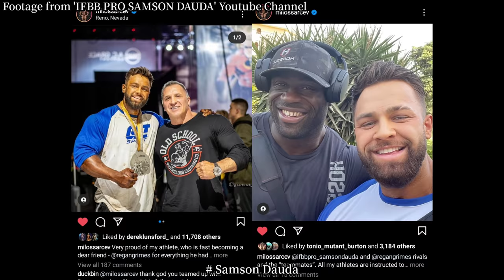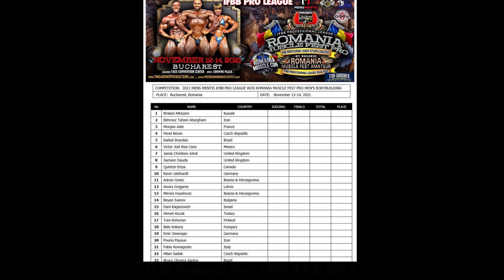가장 아름다운 몸의 오픈 보디빌더 3명이 같은 자리에